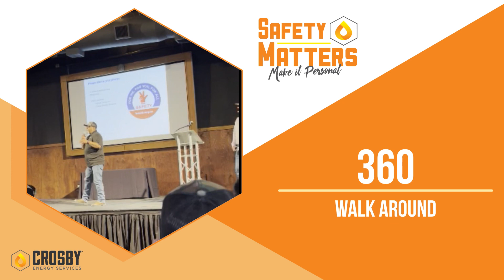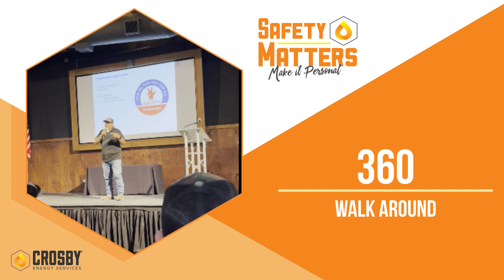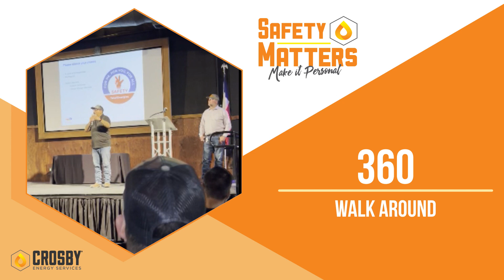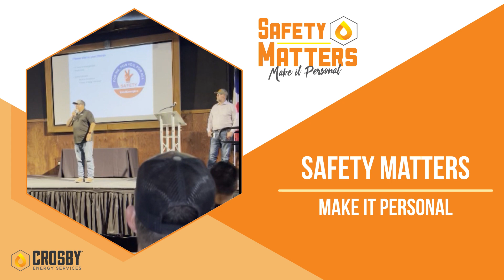360 safety talk